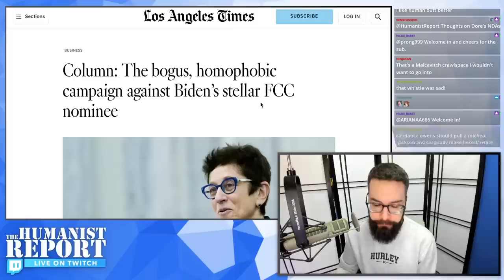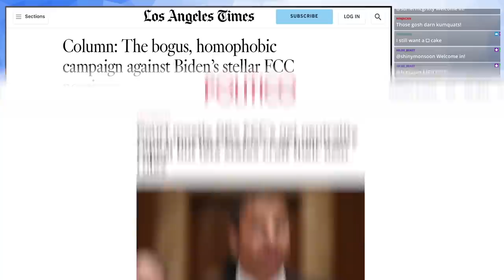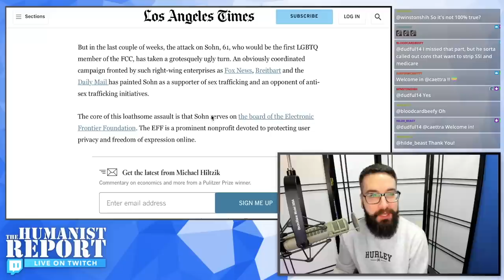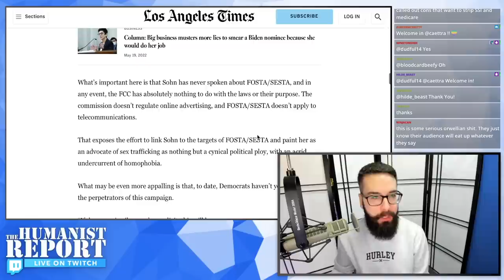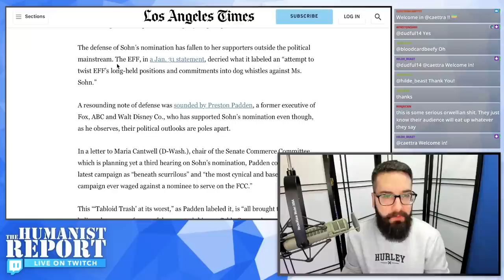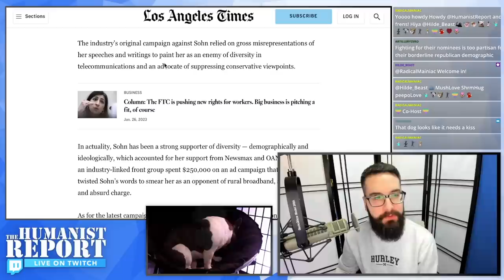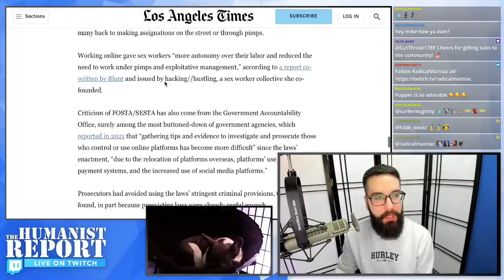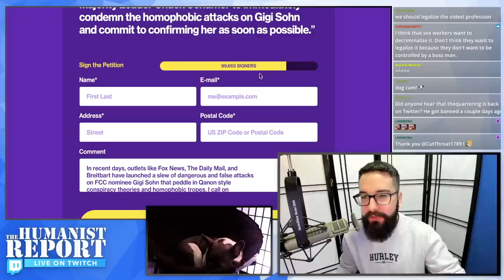A Viciously Homophobic Propaganda Campaign Has Been Deployed to Stop Net Neutrality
The telecom industry has launched a covert smear campaign against Gigi Sohn, who was nominated by President Biden to be a chair on the FCC. Knowing that Sohn's confirmation would break the FCC deadlock and allow them to revive the net neutrality regulations killed by Ajit Pai in 2017, they're waging a vicious propaganda campaign to stop her from being confirmed.